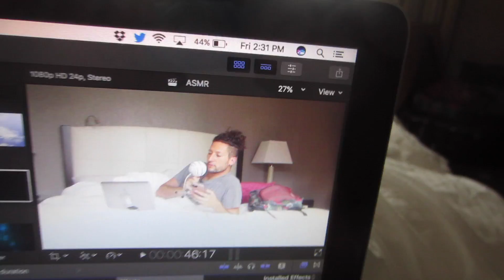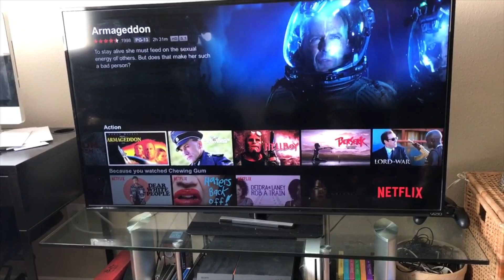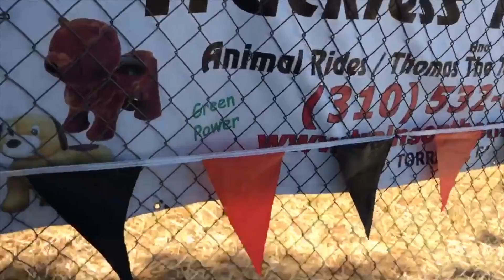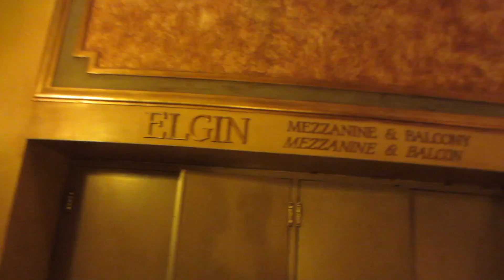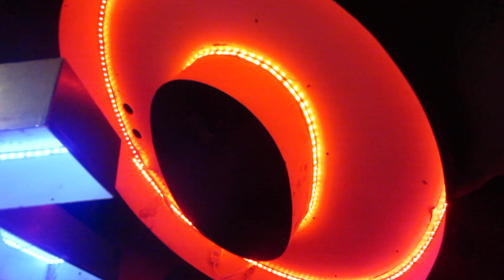A British Lady Insulted Us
In this DITLO*, we're pretty sure a royal person roasted us coming off the elevator. Also! So many Buffer Festival things! And Ken brought Warden to the gym lol

Follow Nic places!
Follow Ken places!